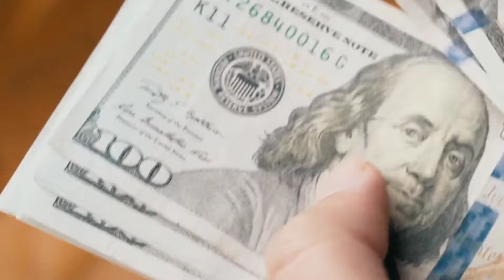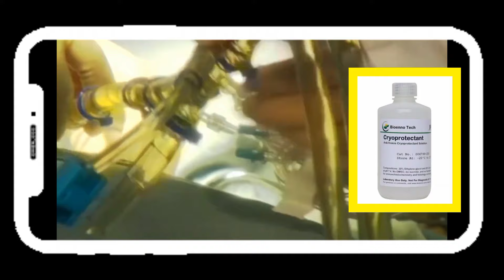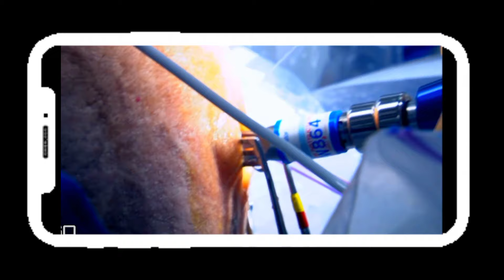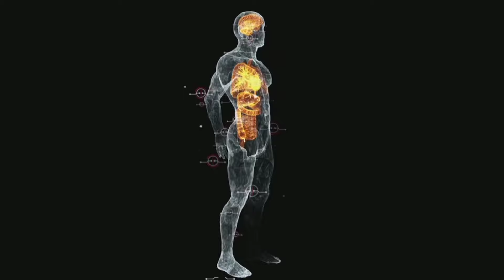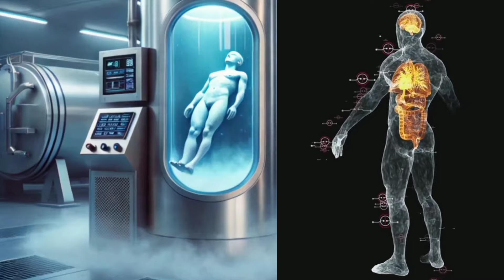Why are People Freezing their Bodies || Technology that could cheat death‼️ Explained in Urdu/Hindi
Cryonics the practice of freezing an individual who has died, with the object of reviving the individual sometime in the future.
The Cryonics Institutes provides cryonics services for whole-body human and pet cryopreservation, DNA and tissue storage and more

If you are the owner of any content used in this video and have concerns, please tell me so I can address the issue.

how does cryonics work?